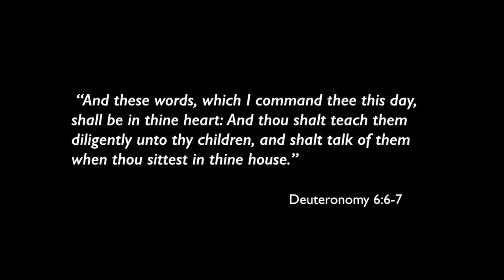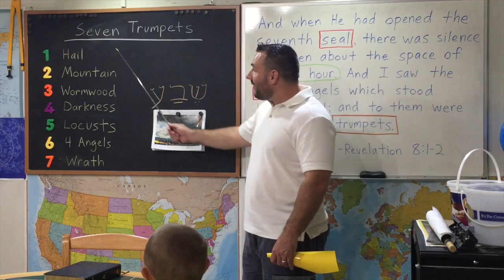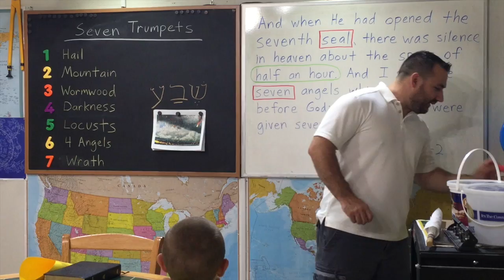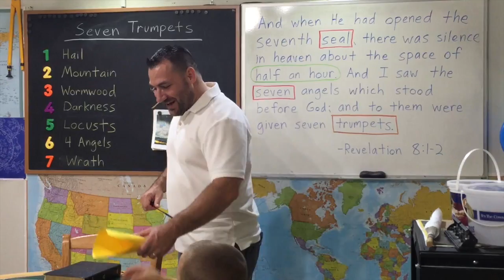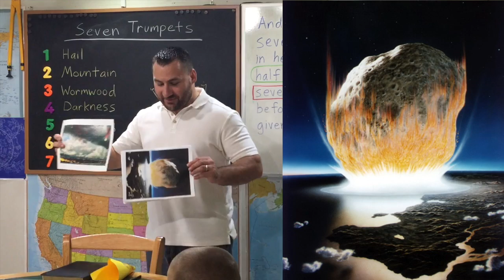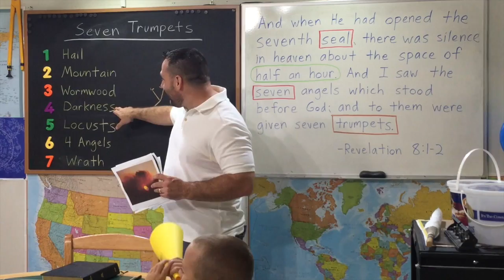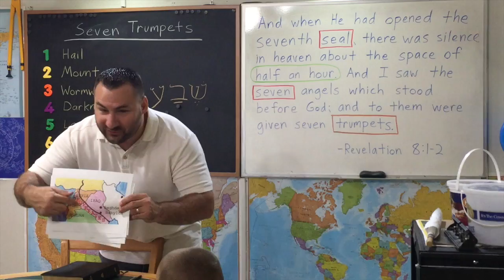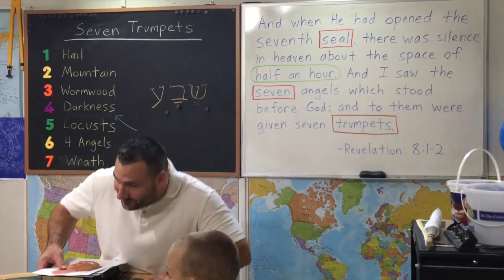7 Trumpets (Revelation 8 For Kids)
If you thought the 10 Plagues of Egypt were a powerful expression of God's Judgment, wait until you see what happens when the 7 Angels blow their trumpets. It will be like Egypt but on a much greater scale.